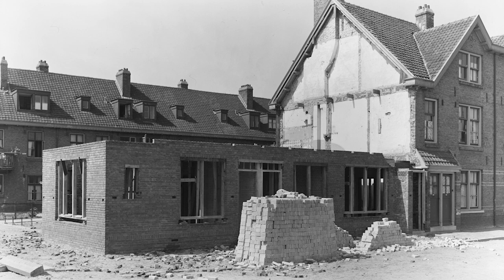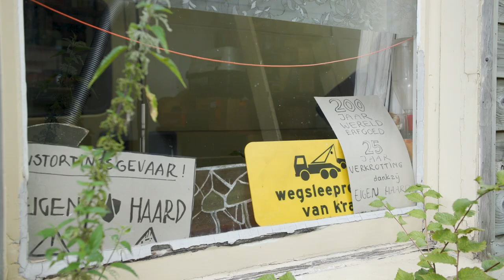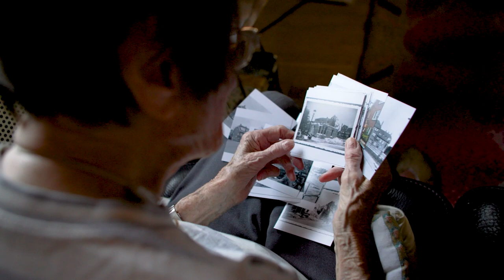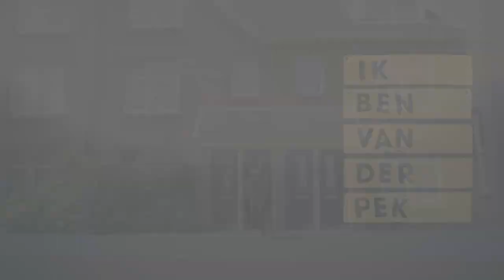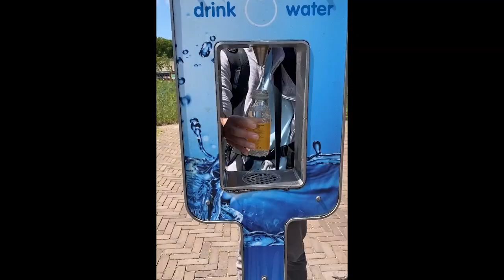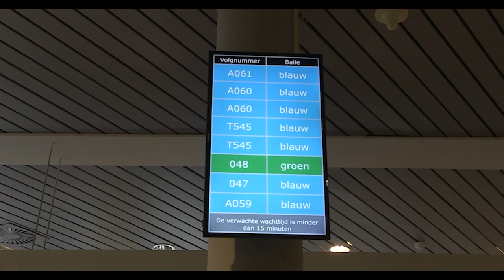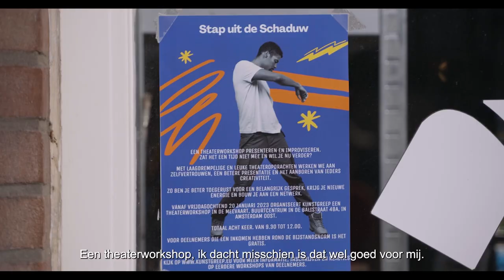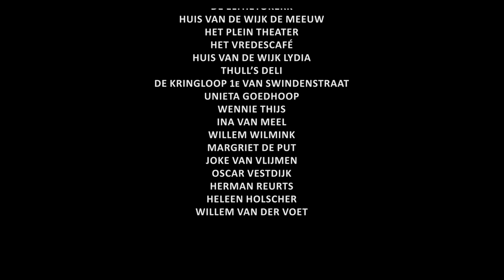Amsterdams BuurtFilmFestival ABFF 2024 Filmcocktail 1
00:00 Intro
00:20 Ik ben van der Pek. Een film van Lotte Debeij, Femke van Velzen en Ilse van Velzen
In ‘Ik ben van der Pek’ delen verschillende buurtbewoners uit de Van der Pekbuurt hun persoonlijke verhalen over deze wijk. Yumila, Joke & Henny, Peter, Ida en Wendel vertellen over de geschiedenis van de buurt; over hoe de Van der Pekbuurt is veranderd en hoe het is om in deze wijk te wonen. Bombardementen in de Tweede Wereldoorlog, mensen die voor elkaar klaarstaan, jeugdliefdes, lopende vuurtjes, het komt allemaal voorbij in deze documentaire. Samen geven de geïnterviewden een beeld van de wijk. De makers hebben de afgelopen twee jaar gewerkt aan het project “Ik Ben Van der Pek”

30:28 Impressie van mijn wandelingen. Een film van Joke van Vlijmen
Een groep vrouwen uit Amsterdam Oost gaat regelmatig met elkaar aan de wandel. Niet zomaar een wandeling… Nee, één van de dames weet ieder weggetje in de duinen van Castricum. Zowel in zomer als winter. Meestal tussen 10 en 13 km. De koffiepauze, lunchtijd en korte praatjes worden nooit overgeslagen. “Ik wandel, jij wandelt, wij wandelen…” zegt Joke van Vlijmen, de maker van deze korte film.

37:38 Pleintje. Een film van Massih Utak
“Pleintje”‘ is een muziekvideo van de rapper, schrijver en columnist Massih Hutak. Deze visuele impressie is afkomstig van zijn album “Welkom in de Noordside”. Te beluisteren op alle streamingdiensten.

41:09 Uit de schaduw. Een film van Irma v. den Hogen & Dhiney Ramos/ afterMovie
Met hulp van Civic en de Meevaart begon een Irina een workshop ‘Presenteren en Improviseren’, voor mensen die wilden werken aan persoonlijke groei. De workshops maakten hen enthousiast, ze durfden hun verhaal te vertellen en hun stem te laten horen. Zo ontstond het idee om ook een muziektheater te maken. Over dat proces: van theaterworkshop naar de voorstelling: “Stap uit de schaduw”, gaat deze film.

Over het Amsterdams BuurtFilmFestival
Bovenstaande films zijn vertoond op het Amsterdams BuurtFilmFestival 2024. Het ABFF is het stedelijke podium voor films die vanuit de haarvaten van onze stad worden ingestuurd voor de competitie. Korte en langere documentaires en speelfilms gemaakt door de buurtbewoners zelf over het Amsterdam anno nu. Een stad vol diversiteit, uitdagingen en onontdekte schoonheid.